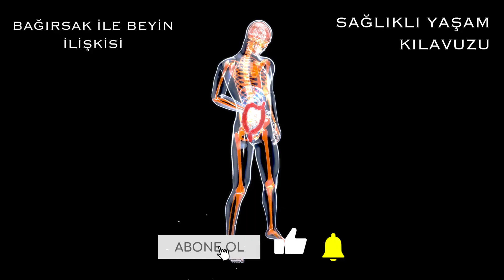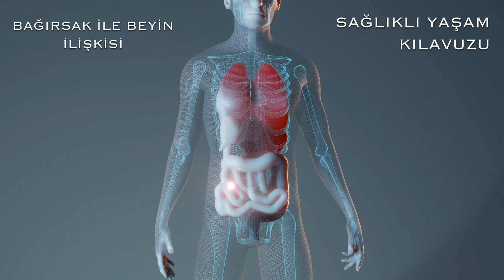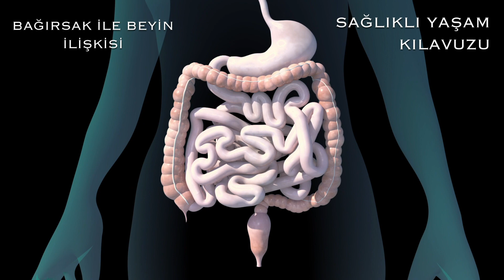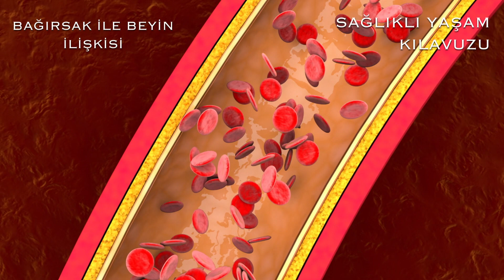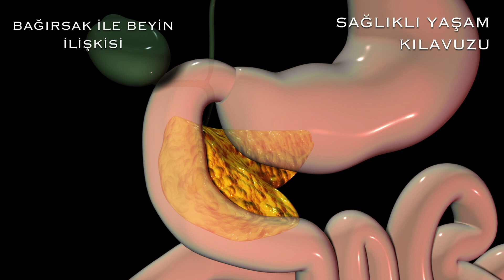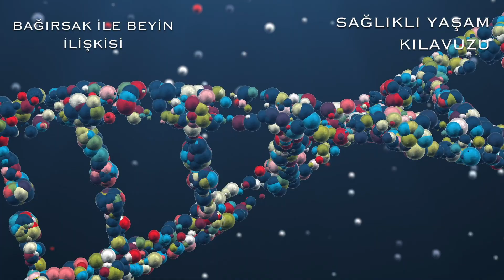İÇMEDEN SARHOŞ OLUNUR MU ? | Bağırsak Florası Bozulursa Ne Olur ?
Bağırsak Florası Bozulursa Ne Olur ? Sindirim sistemimizde bazı zararlı mikroorganizmaların bulunması ,(zararlı bakteri ve mantarlar) vücudun sürekli olarak toksik bir kaynağa sahip olması için yeterlidir .Alkol ya da türevi içecekler tüketmesek de bu canlı mikroorganizmalar içimizde bir nevi alkol fabrikası kurarlar
Bağırsak Temelli psikolojik rahatsızlıklarda,  kendi dokularına saldıran antikorlarda bulunabilmektedir .Beyin hücreleri ve bu hücrelerin uzantısı olan miyelin kılıfı da  Bağışıklık sisteminin saldırısına uğrayabilir.
🙏  Paylaşımlarımızın metinlerini hazırlamamızda bizlere yardımlarını esirgemeyen Sayın Sadık Türksavaş'a sonsuz teşekkürlerimizi sunuyoruz.

UYARI
   Kanalımız da yayınlanan videoların içerikleri  çeşitli kitap ,makale  ve web sitelerinde bulunan bilimsel yayınlardan derlenerek hazırlanmıştır.Hiçbir zaman için doktor tavsiyesi yerine geçmez.Her hastanın sağlık sorunları farklıdır .Kişi konunun uzmanı tarafından muayene edilmeli ve kişiye uygun tedavi yöntemi seçilmeli ve takip edilmelidir.

Sağlıklı yaşama kavuşabilmek bu videolarda gerekli motivasyonu bulacağınıza inanıyorum
Özellikle artan kronik hastalıklar hepimiz endişelendiriyor.Oysa bilmeden yaptığımız bu hatalardan vazgeçmek bizi sağlığımıza kavuşturuyor.
Yaptığımız ve  hiç ummadığmız hatalar sağlıklı yaşam sürmemize engel olur.
Haşimoto hastasıysanız eğer bu videoları seyretmelisiniz.Kendi deneyierlimden de yolaçıkarak hazırladığım videolar sizin için çok faydalı olacak
Bu video topluluğumuzun ilkinde  Otizmin sebeplerinin neler olabileceğini ve neler yapılabileceğini objektif bir bakış açısıyla dile getirmeye çalıştım

   Videolarımıza yapacağınız değerli yorum ve katkılarınızı bekliyoruz.Ancak küfür ve aşağılayıcı kelimelerin kullanıldığı yorumlar yayınlanmayacaktır.Kendi yaşamlarınızdan yola çıkarak anlattığınız deneyimleriniz , bizim için de , diğer takipçilerimiz içinde değerlidir ve yol gösterici olabilecektir.Kanalımıza ücretsiz bir şekilde  abone olup videolarımızı beğenerek bizlere destek ve katkıda bulunursanız bizleri teşfik eder, doğru ve güzel bir iş yaptığımıza dair inancımızı artırmış olursunuz.
   Herkese sağlıklı ve sağlıklı olmanın getirdiği mutlu günler dileriz.